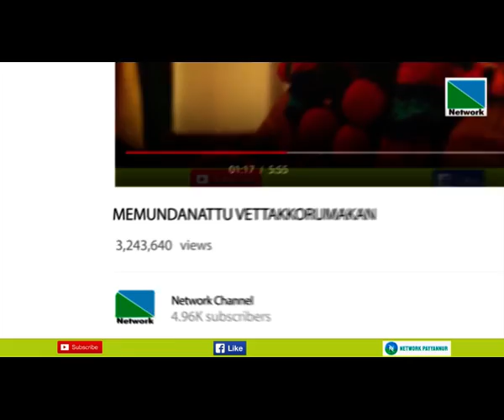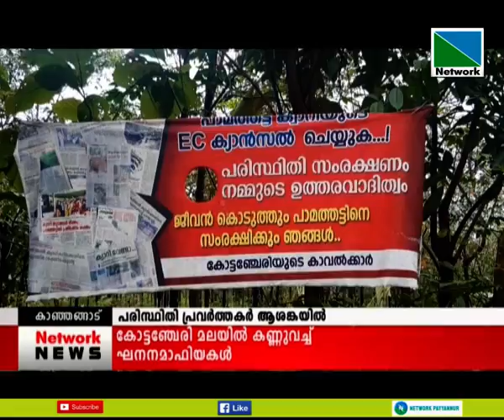കാസറഗോഡ് ജില്ലയുടെ കിഴക്കേ അറ്റത്ത് പശ്ചിമഘട്ടത്തോട് ചേര്‍ന്ന് കിടക്കുന്ന പ്രദേശമാണ് കോട്ടഞ്ചേരി മല